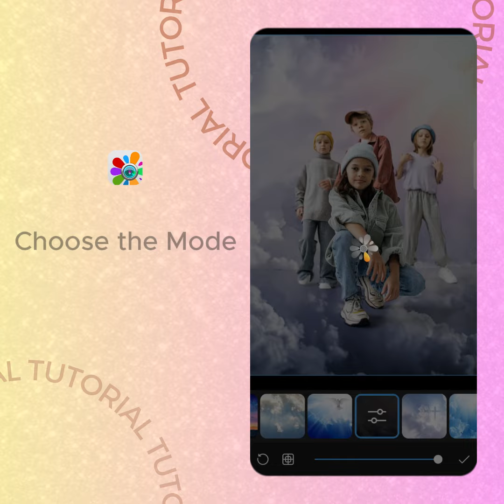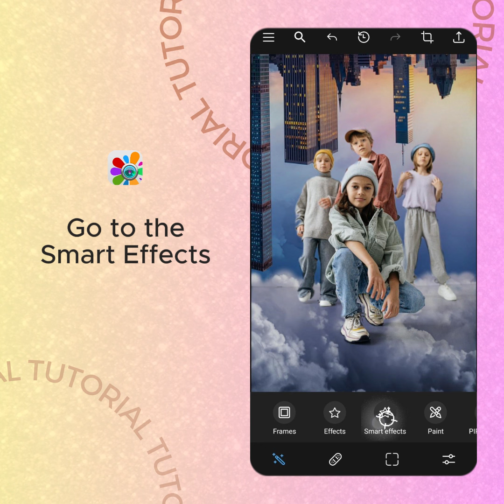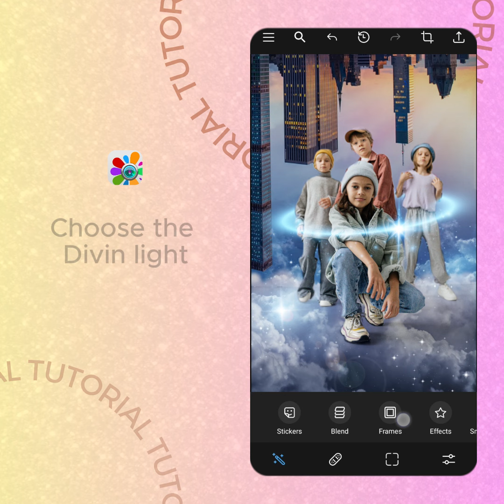MIRROR WORLD EFFECT with Photo Studio App | Photo Manipulation | TUTORIAL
All in ONE AI Photo Editor

Photo Studio is a photo editor pro with AI tools to enhance the quality of the photos and a huge library of filters and effects for creating easy photo editing for any occasion.

With Photo Studio, you can directly post your No Watermark artwork in high resolution to Instagram, Snapchat, WhatsApp, Facebook, TikTok, etc. Be creative with All in One Picture Editor.

Here is a short list what can you do at Photo Studio image editor:

✏️ Add text on photo:
Powerful text editor with editable text presets
Unique collection of fonts
Huge amount of settings for editing text on pictures.
Create font art with text overlays or your own.

🖌️ Remove, blur or change background:
AI background eraser
Blur photo background
Combine your cutout photo with many creative background templates

✂️ Remove unwanted objects:
Automatic erase object, sticker, person from the photo with a background eraser.

💈 Add trendy and unique filters for pictures:
100 + Exquisitely designed photo filters: VHS, Aesthetic Glitch, Vignette, Natural, Warm, Dew, Dark, Neon, Film, Retro, Black and White, Cocoa, etc.
Fine adjustment for photo filters and effects strength.

🖼️ Enhance photo quality with:
basic and advanced editing tools: crop, resize, rotate, exposure adjustments, etc.
HSL color picker: brightness, contrast, saturation, hue, warmth, etc.

🌁 Combine photos into one with a photo blender tool.
Professional Blend Editor
Mix and blend two images to make stunning artworks
Templates for double exposure

▶️ Create live photos with a video effects editor.
Collection of video filters: glitch, romantic, glitter, starts, rainbows, lights, bokeh, splashes, fires, smoke, cinema, futuristic, etc.
Video effects for creating Instagram Reels, TikTok, and live photos.

👨‍🎨 Create pic collage:
Make collage from scratch or with ready-to-use 100+ art templates.
Сollage maker with awesome designs;
Adjust background, frame, amount of the images.
Frames and grids for Instagram for combining multiple photos into one image.

🎉 Use ready photo templates for editing pictures for any occasion.
Huge library of effects and overlays.
Ready to use presets for any occasion: birthday, anniversary, wedding, new born, romantic, party, blog, Christmas, New Year, Halloween, etc.

✨ Manipulate images in creative ways.
Draw with brushes: butterflies, autumn, Christmas, luxury, leaves, water, flowers, lights, hearts.
Use photo filters and effects for pictures,
Huge library of stickers in various styles
Overlays and PiP effects: winter, summer, spring, autumn, smoke, fire, lights, baby, party, birthday, etc.
Photo frames: wooden, steel, for kids, for school, for graduation, for St. Valentines day.
3D Effects
Color Splash option
Specialized Lens Features
Manual & Auto-Leveling Adjustments

Describe with words what picture you want to receive and the app will create it.

💫 Use app as story maker:
Designs and templates for Instagram, TikTok, Facebook and other social media.

❤️ Share pictures in HD to Instagram, Facebook, WhatsApp, etc:
Photo Studio is a powerful photo editor like photoshop that combines basic photo editing settings with art tools, text editor and huge collections of free content.

Photo Studio is an easy photo editor with a wide range of photo editing tools and hundreds packs of amazing content.

But despite the enormous amount of the content, here you will find exactly what you are looking for, because pics editor uses AI features that provide photo effects and filters for photos depending on your requests and desires. Also the content is a well organized by colors and tags.

It enables you to revive the photos with video effects, add ready-to-use captions with text editor, quick edit images with presets, decorate photos with stickers, brushes, and smart-effects, remove or change background in one tap.